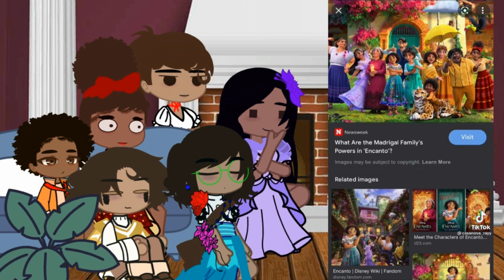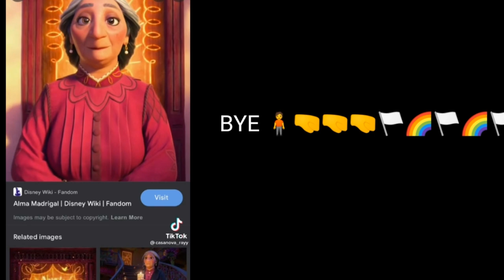Encanto kids Reacts to Encanto tiktoks|gacha club encanto